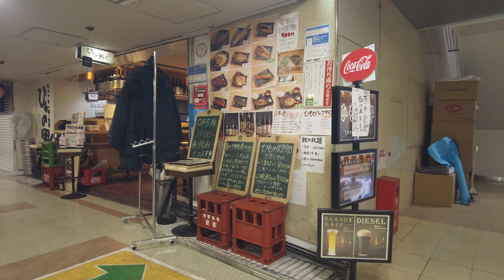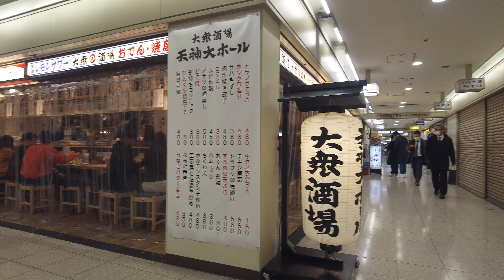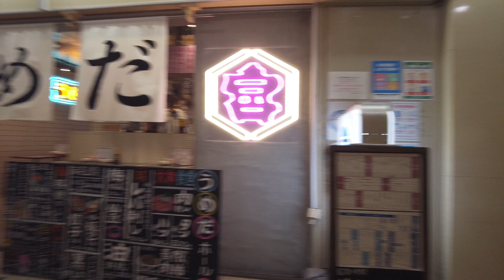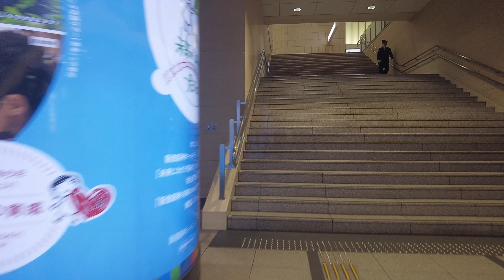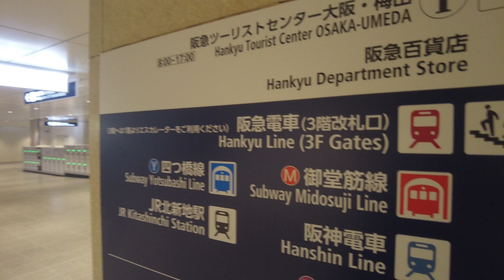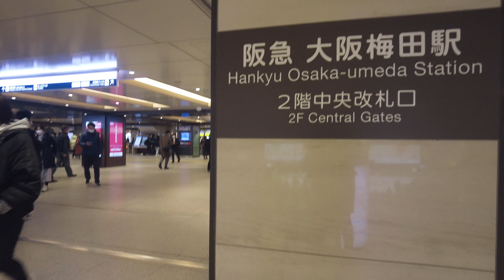仕事帰りに一杯楽しむ人たち | 大阪駅前第1ビルから第4ビルまで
00:00 四ツ橋筋
01:40 西梅田駅
02:00 第1ビル地下2階
07:30 第1ビル地下1階
12:30 第2ビル地下1階
17:25 第2ビル地下2階
26:51 第3ビル地下1階
32:50 第3ビル地下2階
40:19 第4ビル地下2階
46:08 第4ビル地下1階
54:20 東梅田駅
56:50 阪急百貨店
59:30 阪急大阪梅田駅